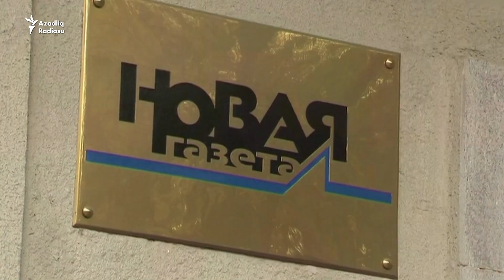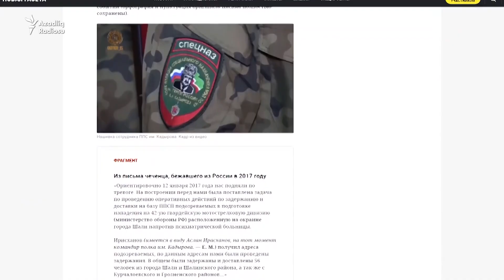Çeçenistanda polis əməkdaşları etiraz aksiyası keçirir, jurnalistlərə qarşı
"Novaya qazeta" nın araşdırmasını özünə təhqir sayan Çeçenistan polisi Rusiya prezidenti Vladimir Putindən kömək istəyib.